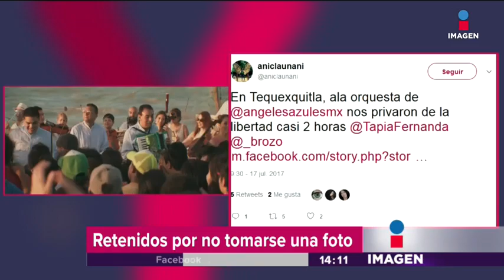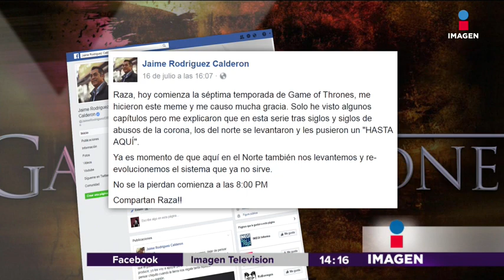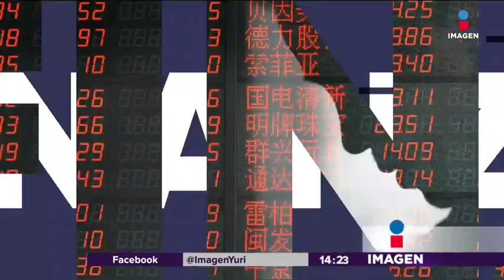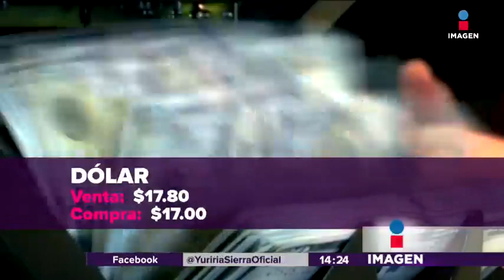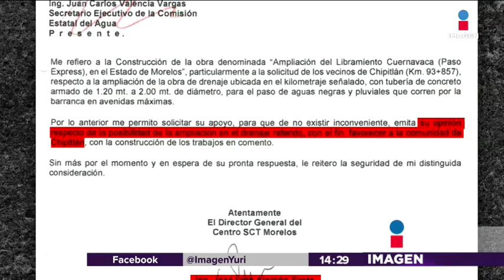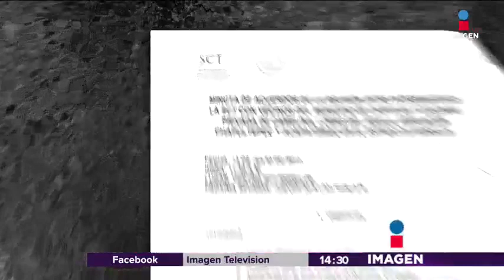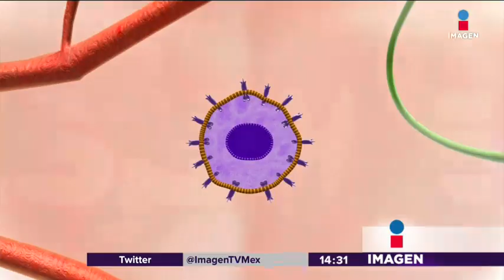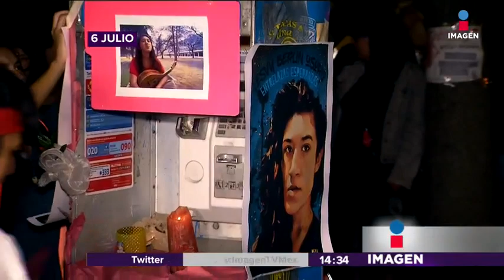Noticias con Yuriria Sierra (emisión 18/07/17)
El caso de Javier Duarte, el tipo de cambio, una entrevista con la madre de Lesvy y el paso exprés.